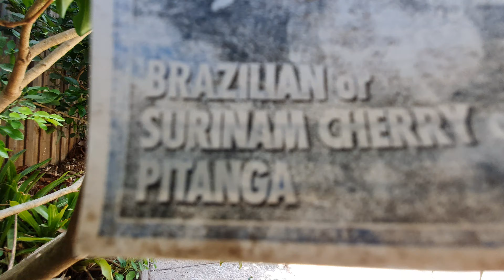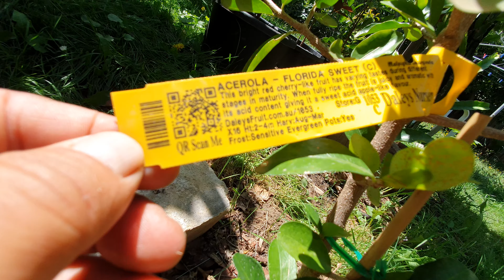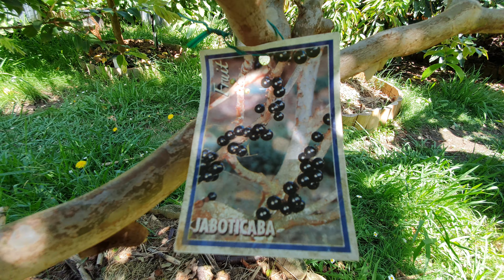Tropical Grumichama & ALL My Other 🍒 CHERRIES 🍒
Watch in 4K UHD!